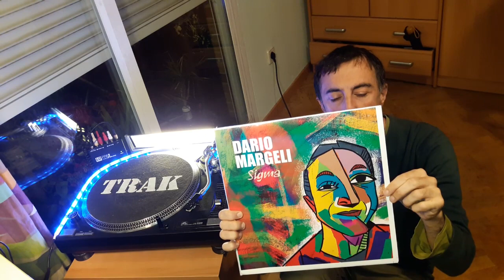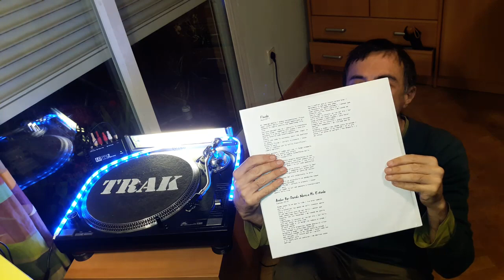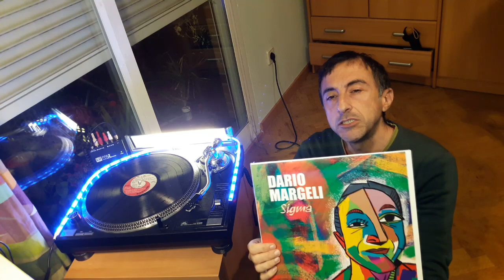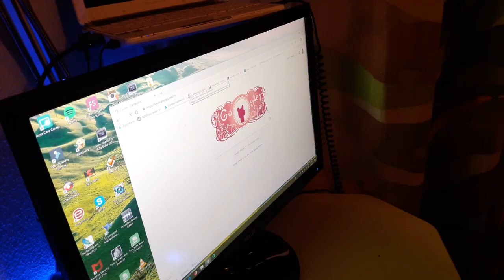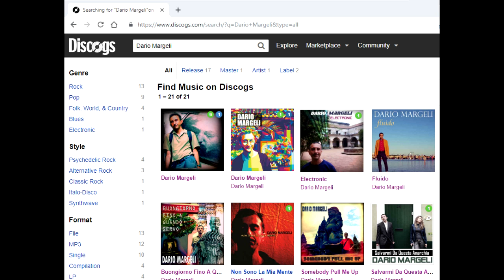Dario Margeli - Disco in Vinile # 2: Sigma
plattenspieler
Vinyl
Schallplatten
ビニール
ビニールレコード
giradischi
vinile
vinili
dischi
33 giri
i miei vinili
La stazione indie
indiependenti
il faro indie
indie italia
indie italiano
rare records
記録収集
La fiera del disco collezionismo di dischi
Aufzeichnung sammeln
The record fair for record collectors
Die Rekordmesse für Rekordkollektoren
レコードコレクターのためのレコードフェア
Franco Battiato
Battiato
viral italia
Drehscheibe
reckordkollektoren
33 giri
il pianista indie
Canova
Frah Quntanale
42 records
42records
i giardini di miro
coez
Eugenio in via di gioia
maciste dischi
bomba dischi
La Tempesta